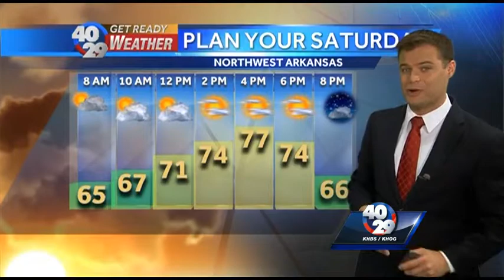News To Go: Saturday, September 19th 7am Update